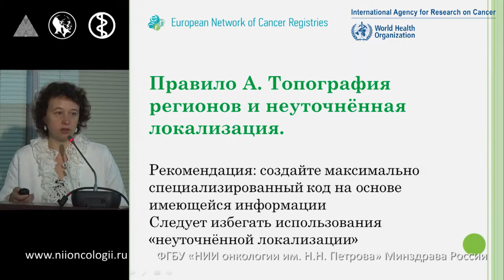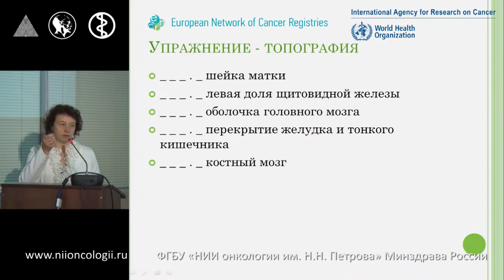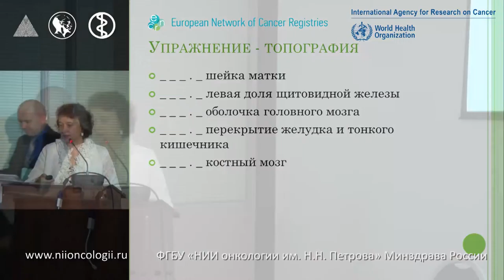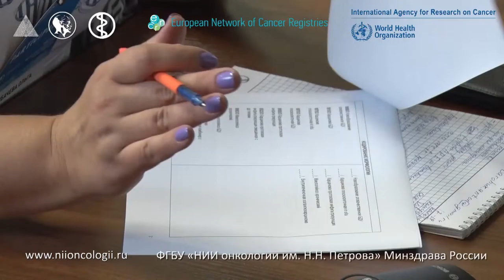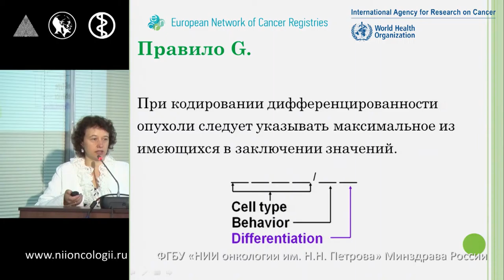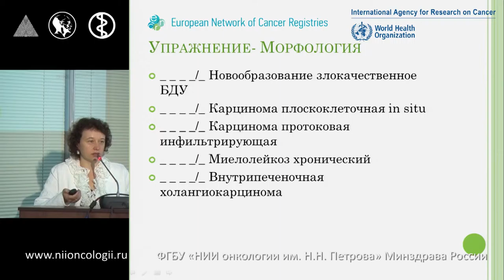Качество и полнота данных. Показатели качества данных раковых регистров